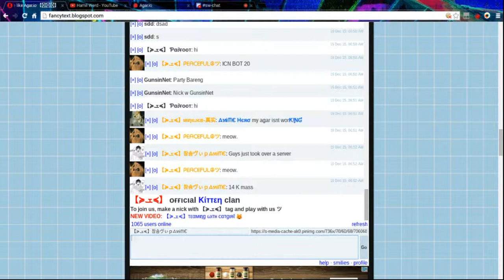Took Over the server!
You know, I can't record the good moments. Because it will cause lag and the moments won't be so good. So I got the aftermath :D.
BTW Please excuse the skin, it's very revealing I know xD